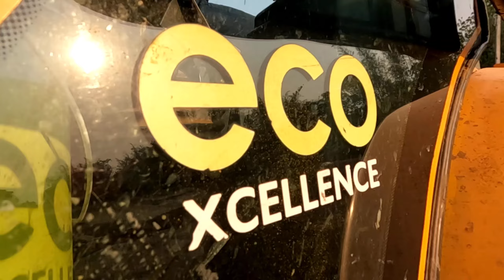jcb ki gadi